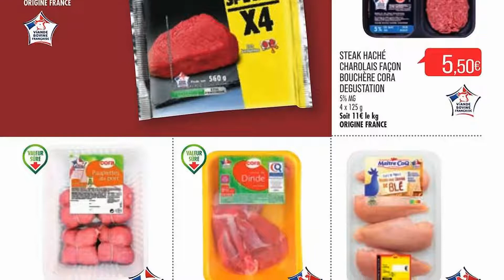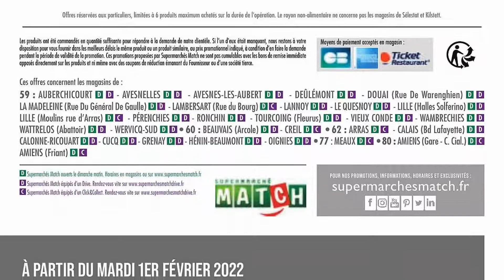catalogue SUPERMARCHÉ MATCH du 1 au 6 février 2022 💝 Arrivage - FRANCE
🛒🛒NOUVEAU catalogue chez 📍SUPERMARCHÉ MATCH📍 du mardi 1 au dimanche 6 février 2022 en FRANCE!